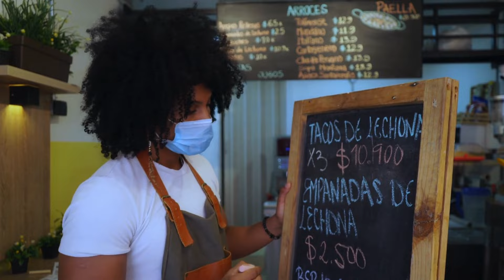HOW TO 3X YOUR SALES